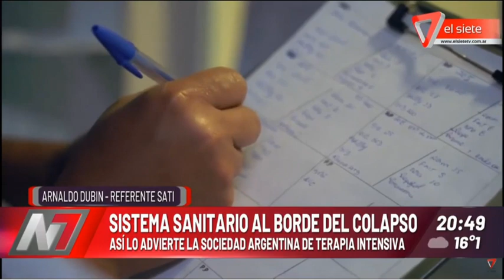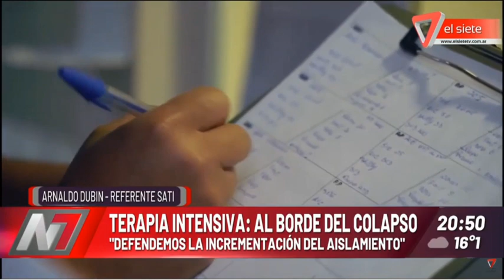TERAPIA INTENSIVA: AL BORDE DEL COLAPSO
ARNALDO DUBIN - REFERENTE SATI
El sistema sanitario está al máximo,